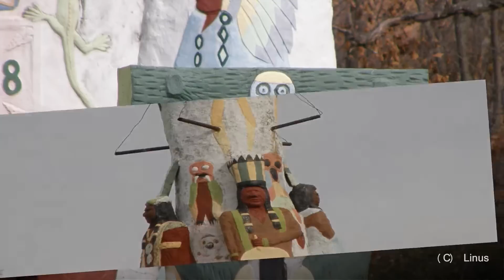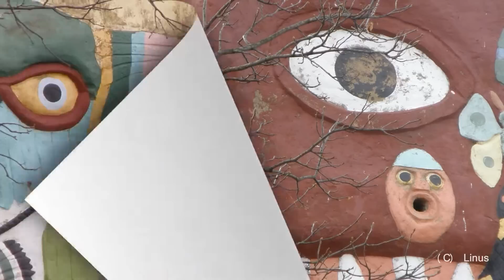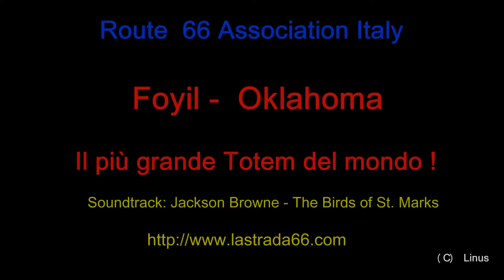Route 66 Foyil, Oklahoma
Route 66 Association Italy
The tallest Totempole in the world